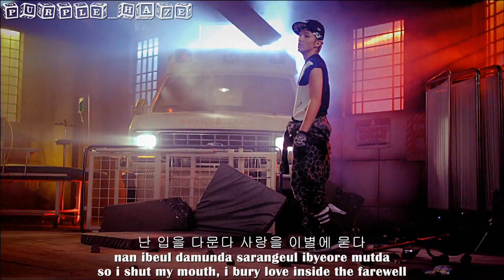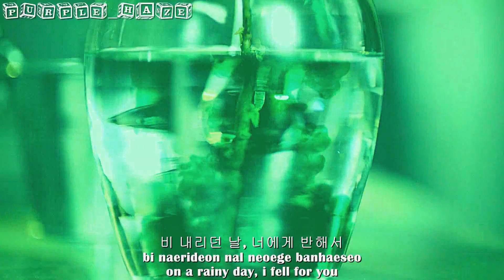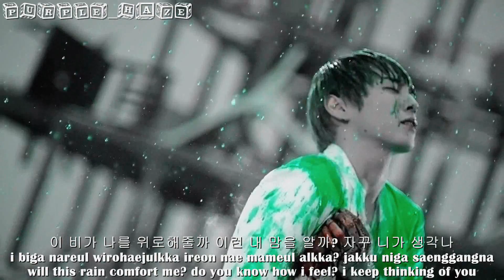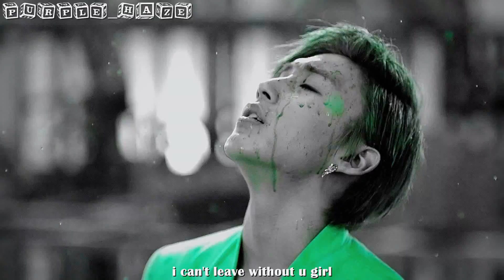[1080p HD] B.A.P - Rain Sound [hangul | roman | eng sub]